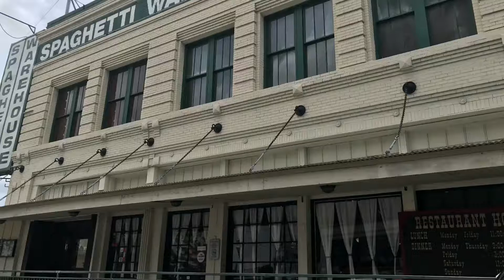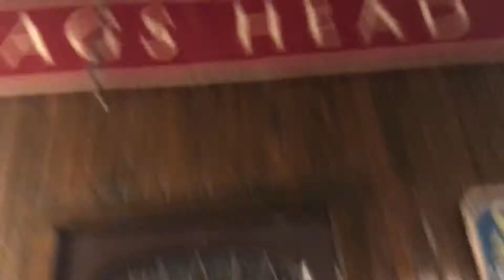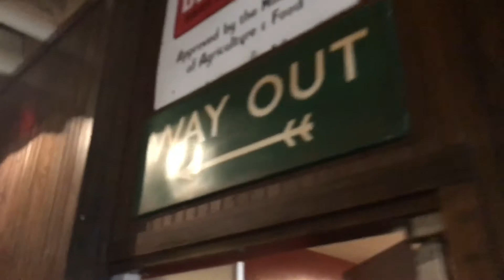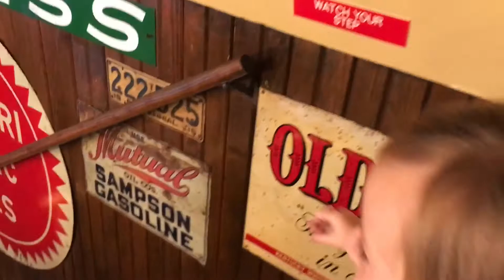The Care Blair's (Or Should I Say Scare Blair's) Go to a Haunted Warehouse!